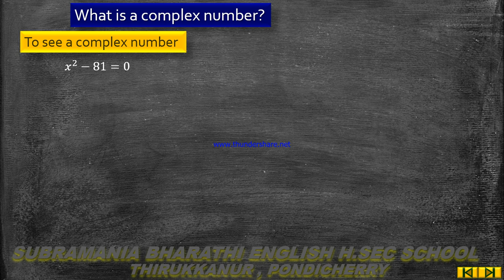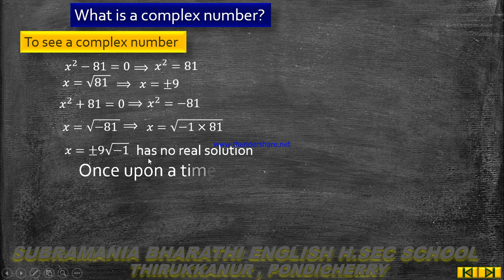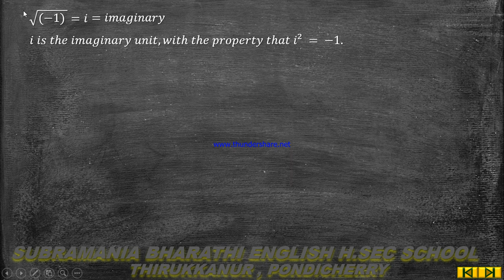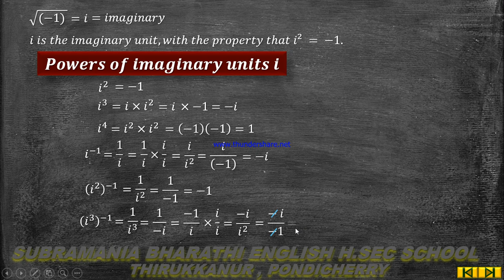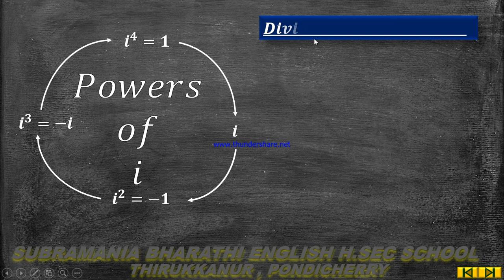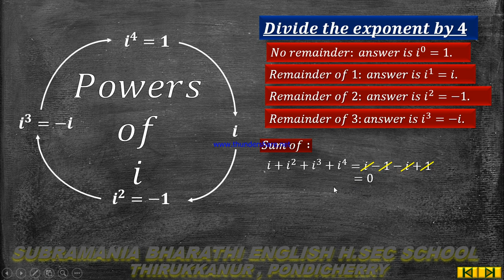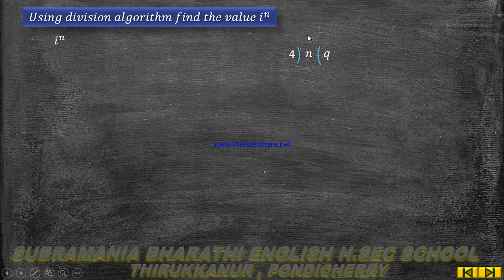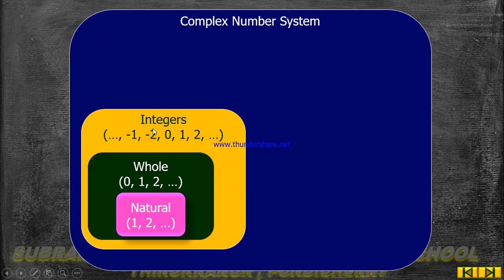XII STD - MATHEMATICS - UNIT 2 - COMPLEX NUMBERS - INTRODUCTION